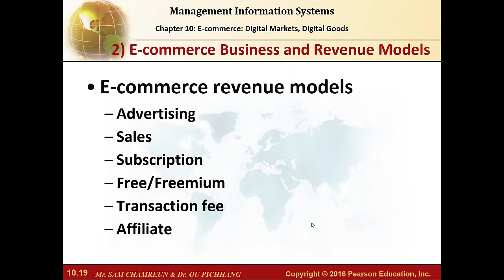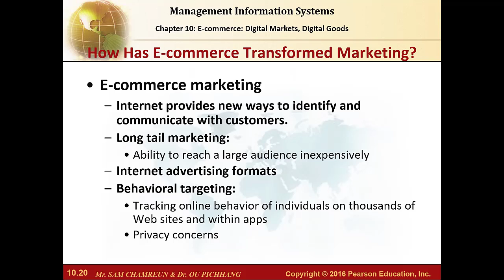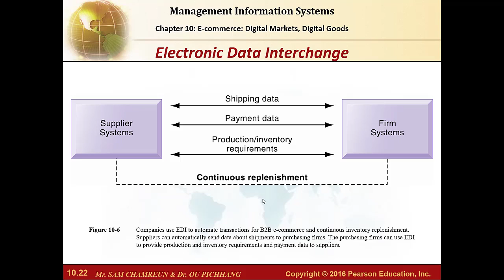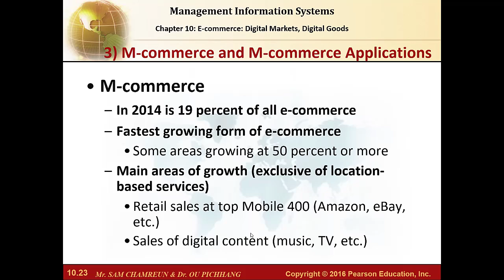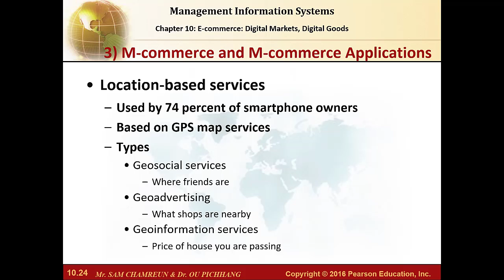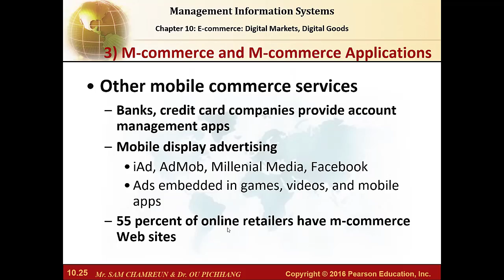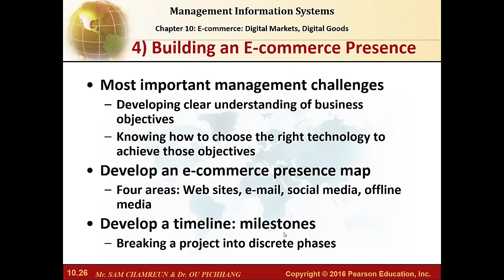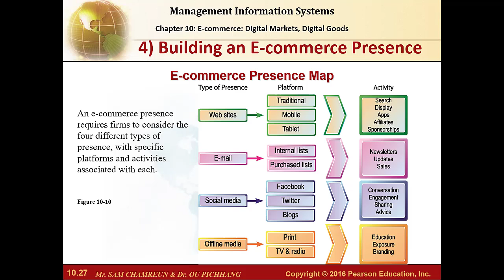ONLINE COURSE Chapter 5 E-commerce: Digital Markets, Digital Goods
What are the unique features of e-commerce, digital markets, and digital goods?
What are the principal e-commerce business and revenue models?
How has e-commerce transformed marketing?
How has e-commerce affected business-to-business transactions?
What is the role of m-commerce in business and what are the most important m-commerce applications?
What issues must be addressed when building an                    e-commerce presence?

Unique Features of E-commerce, Digital Markets, and Digital Goods
E-commerce Business and Revenue Models
M-commerce and M-commerce Applications
Building an E-commerce Presence